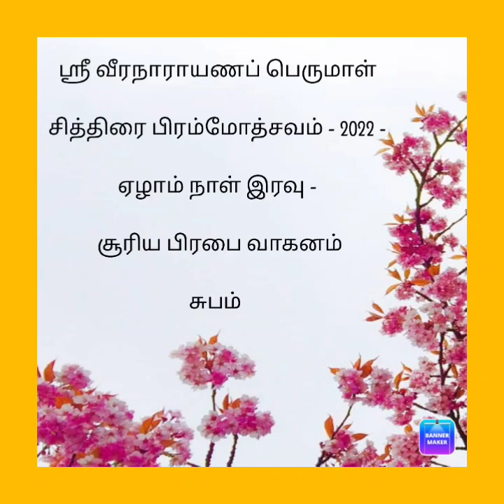ஸ்ரீ வீரநாராயணப் பெருமாள் சித்திரை திருவோண பிரம்மோத்சவம் - 2022 - ஏழாம் நாள் இரவு சூரிய பிரபை வாகனம்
Sri Veeranarayana Perumal Chithirai Thiruvona Brahmotsavam - 2022 - Day 7 Night -  Surya Prabhai Vahanam

Alankaram : Nithyakalyana Perumal Alankaram

Pasuram : Periya Thirumozhi